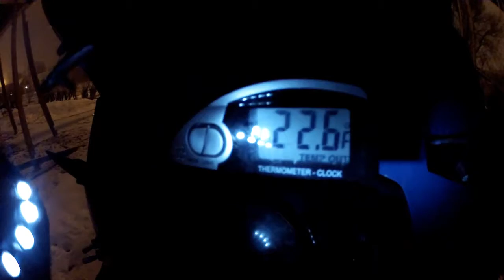2012PBC75 Snow Ride to work.MP4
Two days of Sub=zero temps, and now this! It dont Matter The NT8 Rides!!  NOW come Ride with me!!